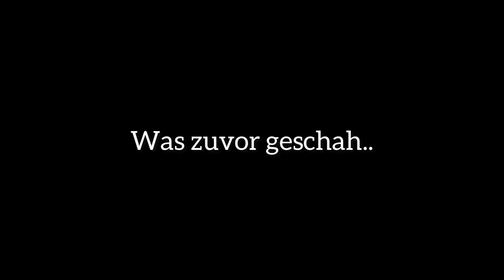Game Master VERSTECKT mit Bilou‘s Hinweise im GARTEN! (McDonald’s Code?) 😱🏡| Omer Abdullah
-Sonntag, 20.November.2022-
GAME MASTER versteckt meine ganze mini Duschschäumen im Garten! (McDonald’s Code?)..

Leute soll ich zum McDonald’s gehen und den Code einlösen? 😱

📸 𝑆𝑜𝑧𝑖𝑎𝑙 𝑀𝑒𝑑𝑖𝑎

𝗘𝘀 𝗱𝗮𝗿𝗳 𝗸𝗲𝗶𝗻𝗲 𝗩𝗶𝗱𝗲𝗼 𝗠𝗮𝘁𝗲𝗿𝗶𝗮𝗹𝗶𝗲𝗻 𝗼𝗱𝗲𝗿 𝗽𝗮𝗮𝗿 𝗖𝗹𝗶𝗽𝘀 𝗮𝘂𝘀 𝗺𝗲𝗶𝗻𝗲𝗺 𝗩𝗶𝗱𝗲𝗼 𝗳𝘂̈𝗿 𝗲𝘁𝘄𝗮𝘀 𝗮𝗻𝗱𝗲𝗿𝗲𝘀 𝗯𝗲𝗻𝘂𝘁𝘇𝘁 𝘄𝗲𝗿𝗱𝗲𝗻 𝘄𝗶𝗲 𝘇.𝗯 𝗳𝘂̈𝗿 𝗺𝗲𝗺𝗲𝘀 𝗼𝗱𝗲𝗿 𝗧𝗶𝗸𝗧𝗼𝗸 𝗩𝗶𝗱𝗲𝗼𝘀. 𝗗𝗮𝗻𝗸𝗲𝘀𝗰𝗵𝗼̈𝗻 ❤️